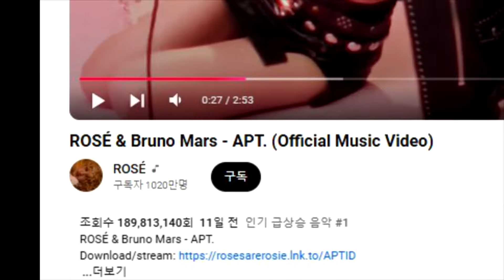[영상구성] 전 세계 '아파트' 열풍 어디까지? / 연합뉴스TV (YonhapnewsTV)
[영상구성] 전 세계 '아파트' 열풍 어디까지?

- 로제 '아파트' 빌보드 핫100 8위

- K팝 여성 가수 최고 순위

- 뮤직비디오 '2억 뷰' 눈앞

- "모든 이들에게 감사 내 꿈이 이뤄진 것"

- 전 세계 '아파트' 열풍 어디까지?